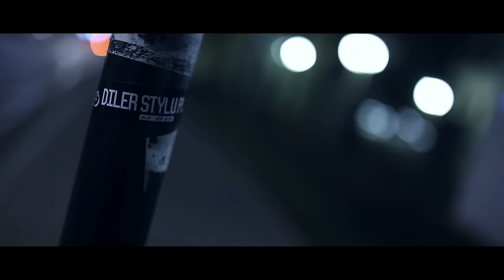Borixon feat. Matheo - Lady Pank (prod. Matheo) VIDEO/ NEW BAD LIFE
Zapraszamy do obejrzenia klipu do utworu Borixon feat. Matheo - Lady Pank (prod. Matheo). Klip powstał we współpracy Stoprocent, Punkt Widzenia Studio i
Utwór promuje nadchodzącą płytę Tomka pt "New Bad Life", która będzie miała premierę 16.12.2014 nakładem wytwórni StoproRap.

New Bad Life gościnnie wspierają: Porchy, Pezet, Popek, Tomb, Olifka, Lukasyno, Żabson, Wojtas, Donar/Mr.Zoob,Sobota Produkcja: Matheo, PlnBeatz, Auer, TmkBeatz.
Za mix i master odpowiada Marek Walaszek AddictedToMusicStudio. Płyta wydana nakładem wytwórni StoproRap

Gitara: Paweł Wochna
Album: New Bad Life
Label: StoproRap
Mix/Master: Marek Walaszek AddictedToMusicStudio

PRODUCTION MENAGER: Katarzyna Dziadosz
DIRECTOR OF PHOTOGRAPHY: Artur Adamiec
CAMERA OPERATOR & GRIP: Krzysztof Dziuba
EDITOR & COLOR CORRECTION: Krzysztof Dziuba
COSTUME DESIGNER: Ewelina Pawłowska
MAKE UP ARTIST: Ela Cinal
GAFFER: Andrzej Magralski (MASTERSOUND)
BEST BOY: Andrzej Nowinski
RUNNER: Oskar Paczkowski

CAST:
Aleksandra Dobek
Izabela Bejm
Marcelina Lachota
Igor Kwiatkowski
Maciej Jękner

Podziękowania dla statystów:
Adam Przybył
Kornelia Niemiec
Patryk Waluś
Paulina Wieczorek
Izabela Rządzka
Monika Musiał
Izabela Musiał
Pamela Kowalówka
Aleksandra Wołdyka
Krystian Bugaj

BORIXON NEW BAD LIFE
Track lista:
1. Spadam w dół (prod.Matheo)
2. Lady Pank feat. Matheo (prod.Matheo)
3. Don’t fuck with me feat.Porchy (prod.Matheo)
4. Kochasz mnie? (prod.TmkBeatz/Auer)
5. Sto tysięcy złotych (prod.Matheo)
6. S.O.S. feat. Pezet (prod.PlnBeatz/Auer)
7. Miasto idealne feat.Popek (prod.Matheo)
8. Fame feat.Tomb (prod.Matheo)
9. Jedzie pociąg do Warszawy feat.Olifka, Lukasyno (prod.PlnBeatz)
10. Party House (prod.Matheo)
11. Kapitan Kloss feat. Żabson (prod.Matheo)
12. Mój stary dom feat. Wojtas(wyp3) (prod.Matheo)
13. Mój jest ten kawałek podłogi feat. Mr.Zoob, Sobota (prod.Matheo)